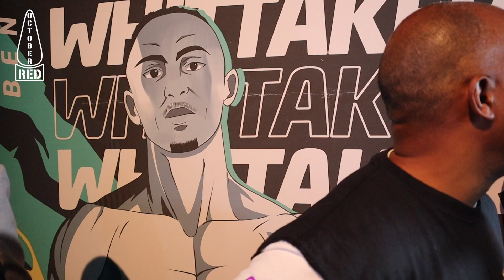SUGARHILL "FOR ME I JUST WANNA DO MY BEST FOR THE FIGHTER TO SUCCEED AND BE SUCCESSFUL."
Welcome Back!
Always excited to have a new guest on the channel!  But this was different, I'll tell you why.  SuagrHill is of course the nephew of the late great Emanuel Steward and of course the recent trainer of Tyson Fury.

But theres more to this, Sugar is now training Ben Whittaker as you all know who is from the same region as me.  So to see a fighter come from the same streets as me its that much more special!

I will say I was keen to have an in depth conversation but as per usual I was cut short due to the amount of media outlets waiting to speak with Sugar.  But I'm grateful for the time we had.